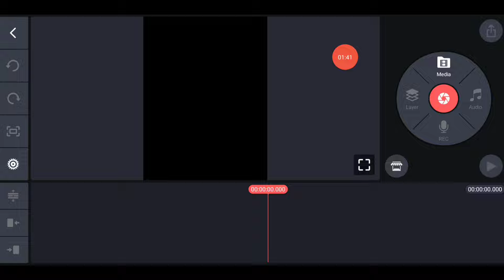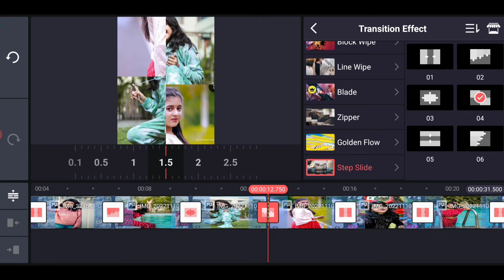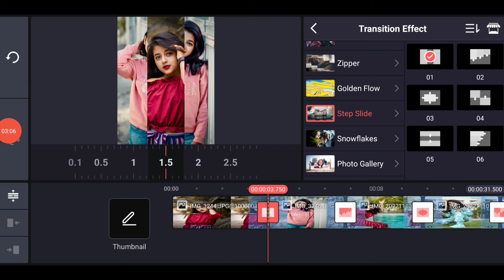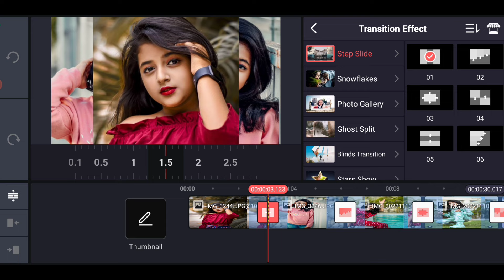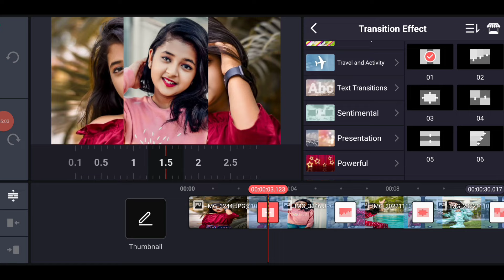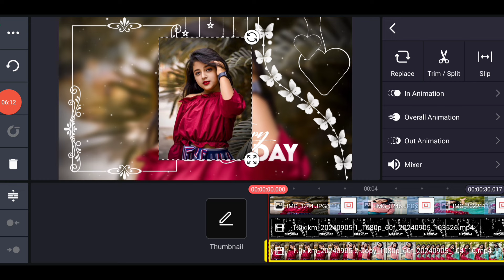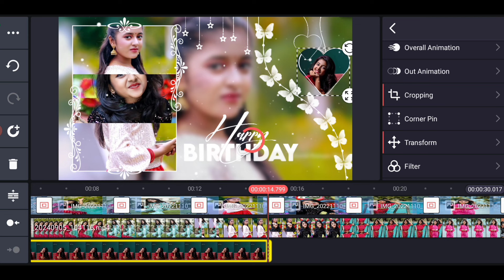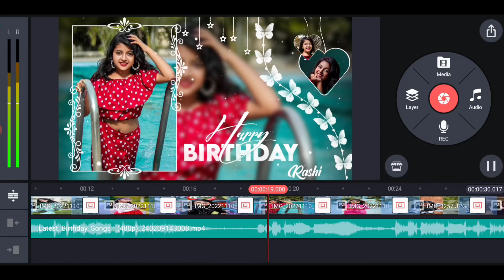Sister birthday status video editing | best birthday song status | birthday video maker app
Sister birthday status video editing | best birthday song status

VN Birthday Video Editing
How To Create Happy Birthday Status Videos
Birthday Lyrics Video Kaise Banaye
How To Create Birthday Lyric Videos
New Style Birthday Status Editing
Birthday Template
Birthday Template Kaise Banaye
How To Create Birthday Template
Birthday Wishes Videos Editing Tutorial
Black Screen Birthday Template
Free Birthday Template
Gsk Editing Zone Birthday Template
Birthday Frame Kaise Banaye
Birthday decoration  video ideas
Birthday wishes decorations ideas
First Birthday Status Editing
Baby first birthday wishes Status Editing
Baby Happy Birthday WhatsApp Status Editing
Birthday Birthday Song
Kids Birthday Videos Editing
Happy Birthday status Editing 2024
Instagram Birthday Wishes Story Ideas
Birthday Story Tips
Birthday Wishes Best Line
Instagram Happy Birthday Story Idea
Birthday Story Kaise Banaye
Story Idea